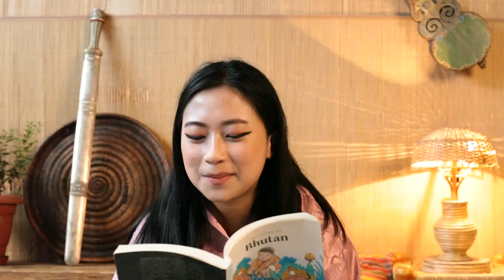The Shepherd | Folktales of Bhutan | Bhutan Storytelling Series 2022 | 1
The Shepherd:
Target Age Group: 6-9 years old
Dzongkha Vocabulary/Glossary:

Dangpo Dingpo: Once upon a time
Luyi Gyalpo: King of the Subterranean World
Lu Trowa: Ferocious Lu

The Shepherd is from the "Folktales of Bhutan" written by Kunzang Choden, published by White Lotus/Riyang Books.

It is presented by Jurmey Choden Rinzin, who is a well known singer, actress and entrepreneur behind Yalama Studio, a content creation and marketing firm in Bhutan.

Illustrations by Bhutanese artist- Chand Bhattarai.

The Bhutan Storytelling Series is a collaboration between the Dragon Kidz (Dakinny) channel and the Magic Libraries Foundation (MLF) which promotes the joy of reading and storytelling in English, Dzongkha and other local languages for young children in Bhutan and around the world.

With the successes of the first storytelling series that was launched during the pandemic in 2020, Dakinny and MLF committed to produce more stories using locally published authors such as the well-known “Folktales of Bhutan” . Dakinny and MLF are extremely grateful to all the authors, personalities, celebrities and artists from Bhutan who supported this initiative.

Magic Libraries is a Swiss based organization which promotes education through reading.